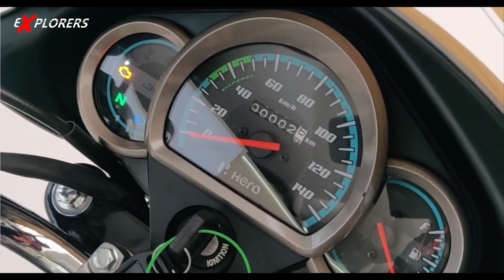New Hero Super Splendor BS6 || OctaneWheels || Hindi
If you love Motorcycles then will also love this channel, OctaneWheels.